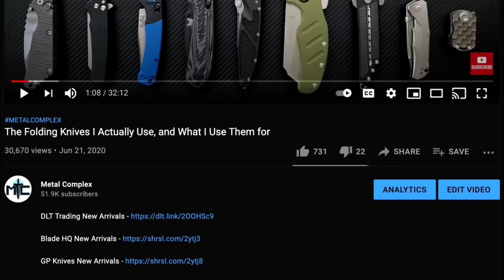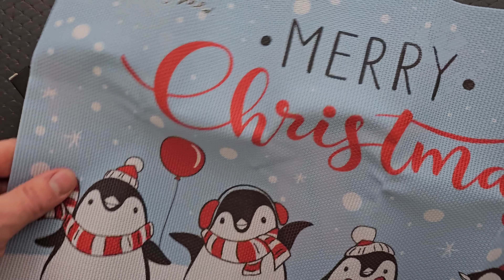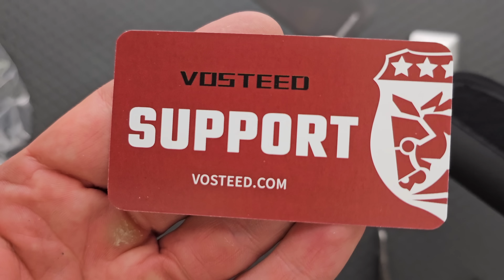They Sent A Box Of PRESENTS!? - (Yes, One Was A Knife)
Unboxing a Christmas gift from Vosteed!